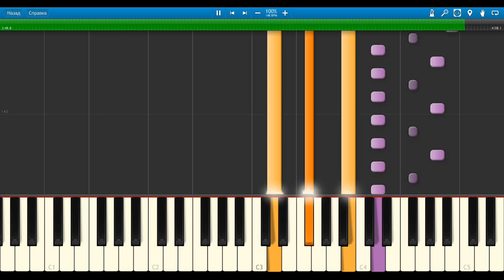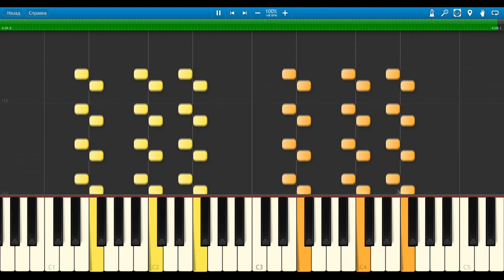Nightwish - Bye Bye Beautiful (Live) Keyboard Tutorial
This is keyboard tutorial of "Bye Bye Beautiful" live version by Nightwish from their "Dark Passion Play" Tour with Anette Olzon.